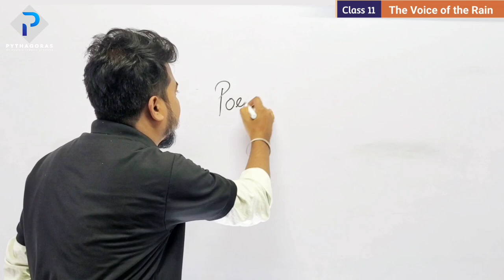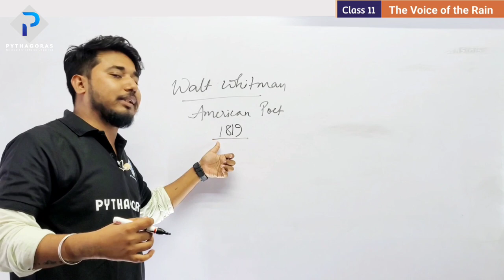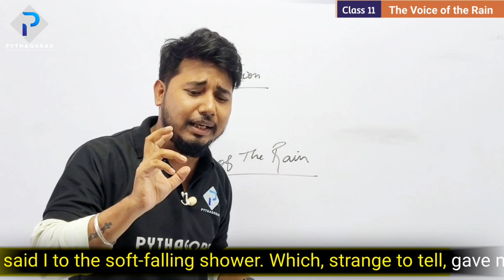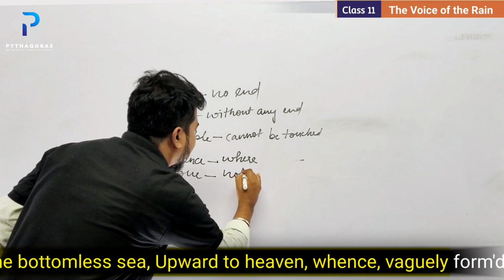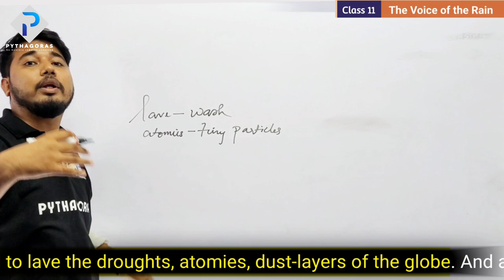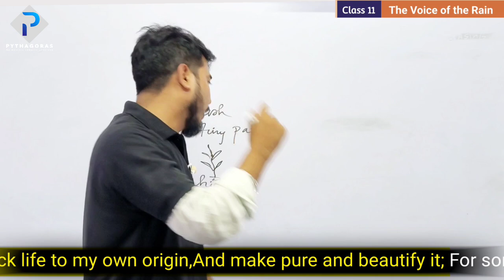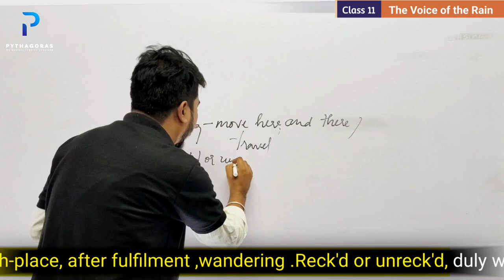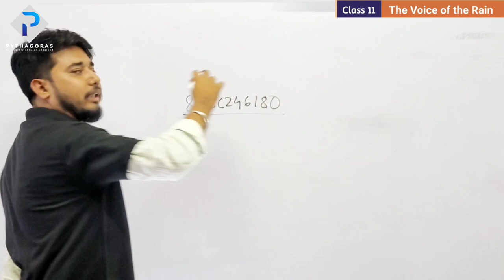The Voice of the Rain || Class 11 || NCERT || Pythagoras Classes